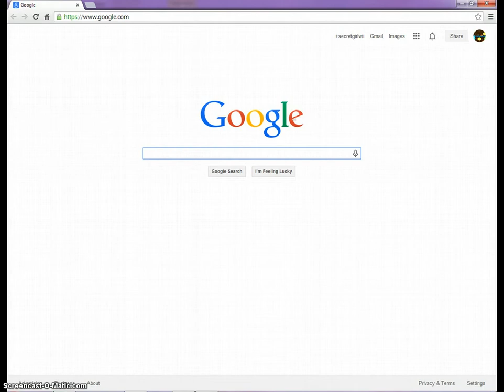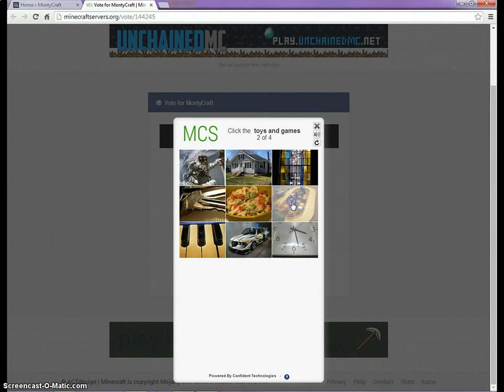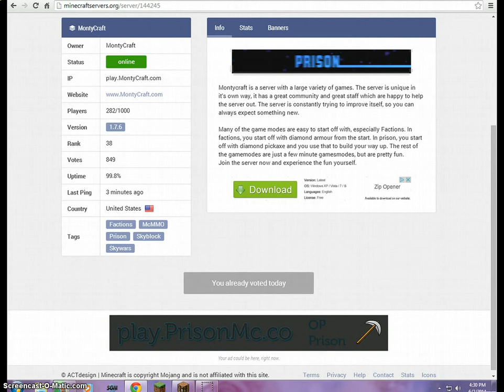Updates And Thumbnails & A HOW TO!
Can We Reach 10 likes?